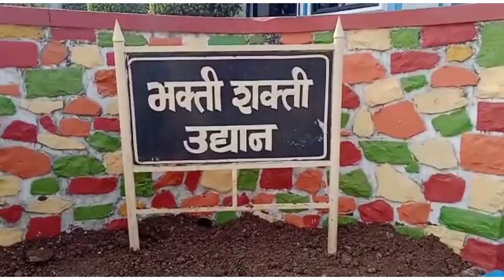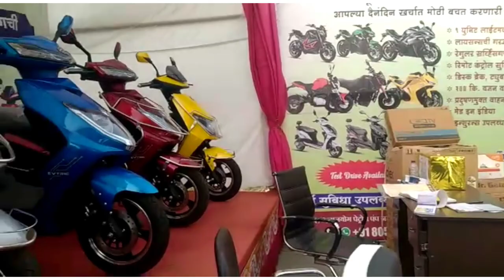ഇന്ത്യയിലെ ഏറ്റവും വലിയ മുന്നാമത്തെ ഫ്ലാഗും മറ്റു കാഴ്ച്ചകളും / vlog 163 /